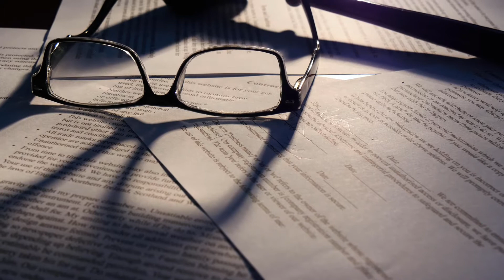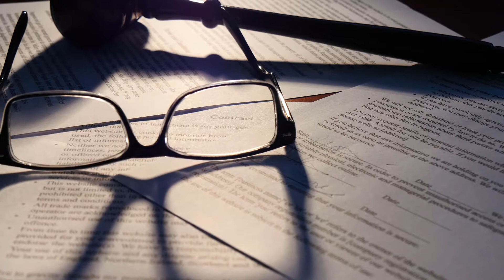What is an Assize?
An assize is a session of a court, with the term usually being used in reference to high courts hearing serious crimes. This term can be used in reference to a specific type of court and legal system once widely used, and also more generally to seated juries and courts, as well as ordinances and judgments passed down by these courts. In some regions, regulatory agencies supervising weights and measures may refer to their work as “assizing” as well.